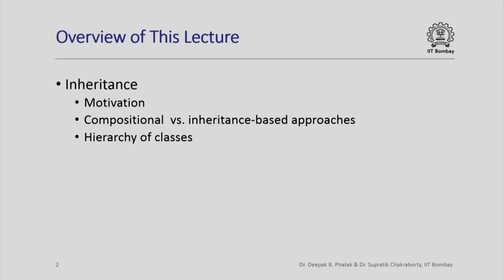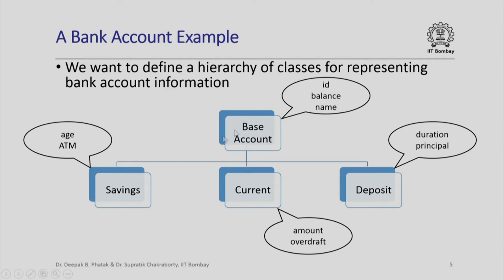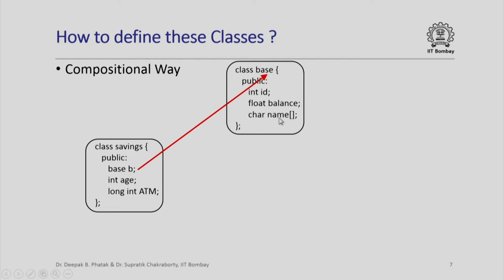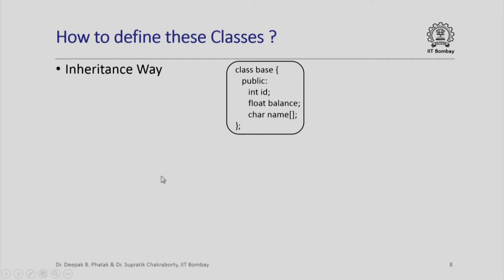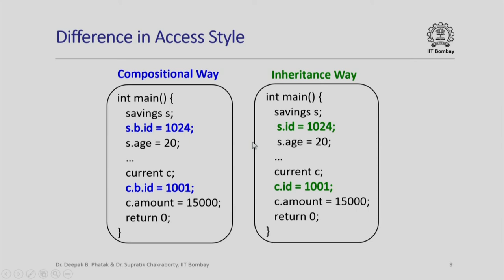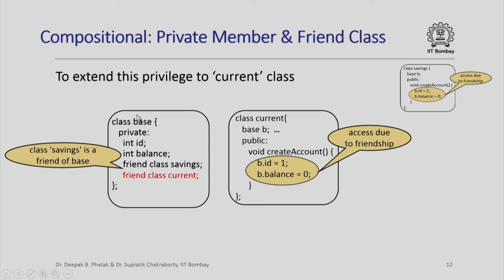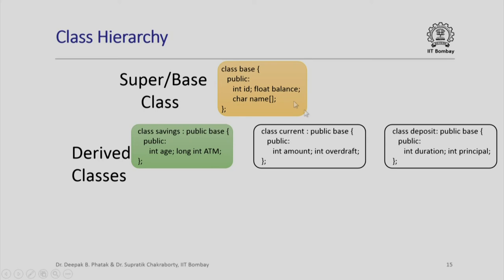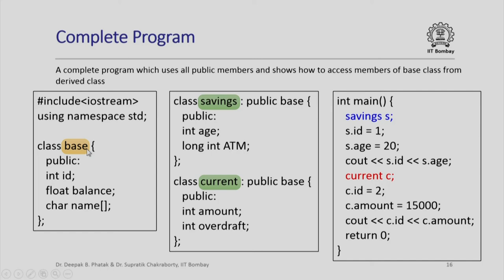CS101x S455 Inheritance in C++